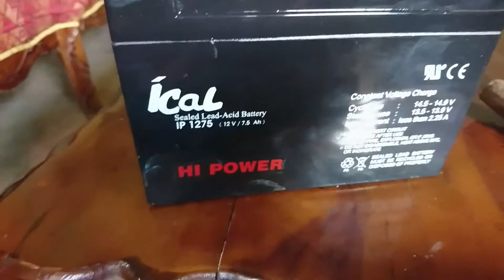Cara Membuka Cover Penutup aki kering Aki VRLA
Video Toturial Cara membuka Cover tutup aki Kering VRLA  Tampa Merusak tutup atau cover dari aki ini. Semoga bermanfaat.